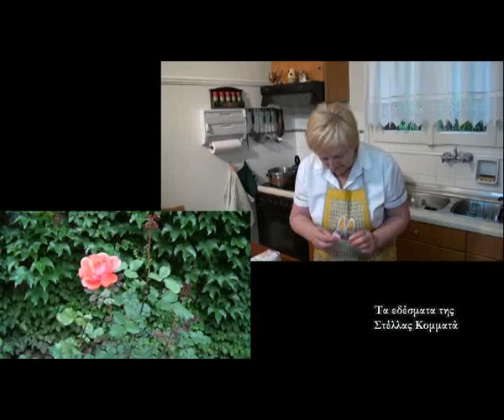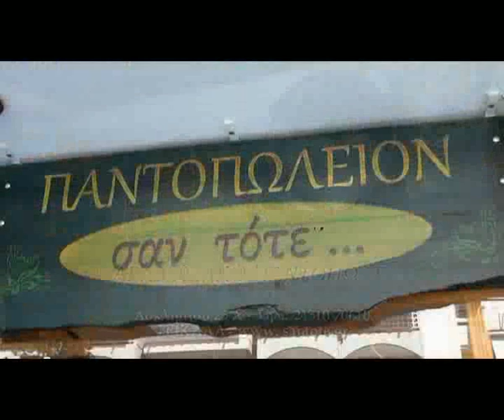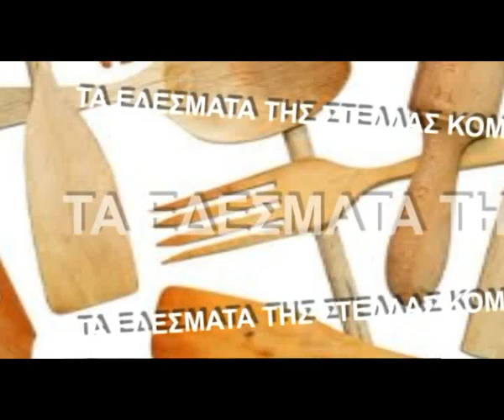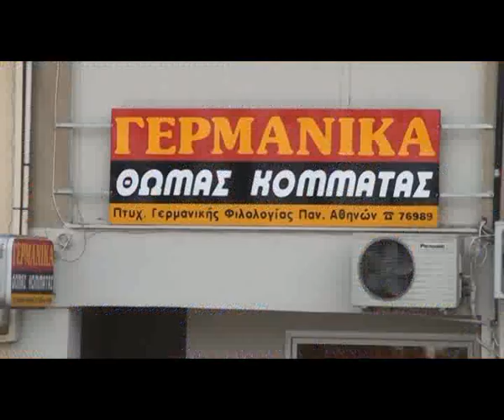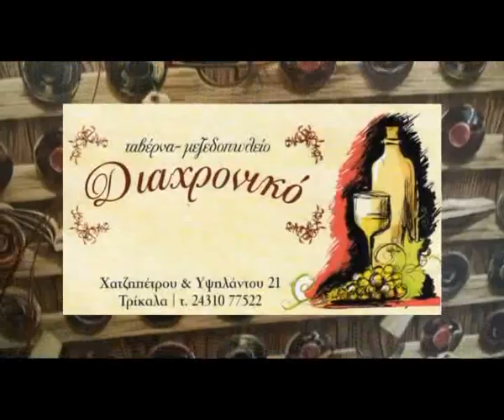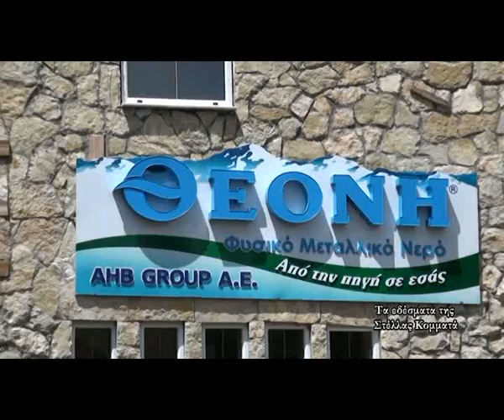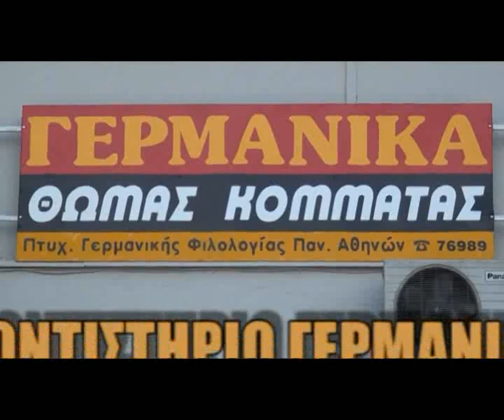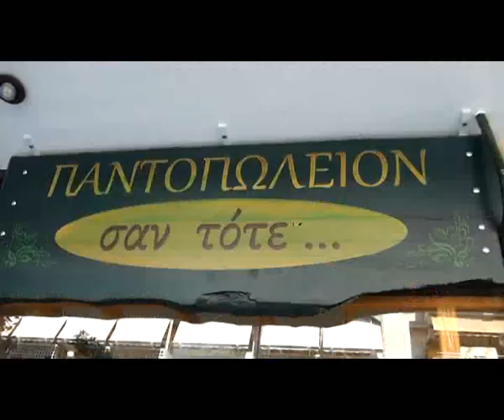Τα Εδέσματα της Στέλλας - Γλυκό Τριαντάφυλλο